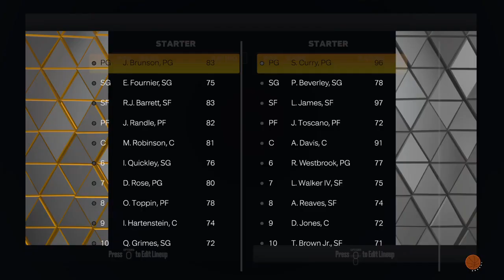NBA 2K23_20221106110656